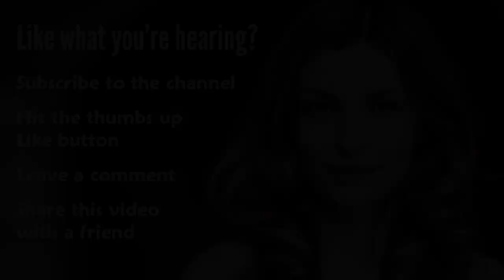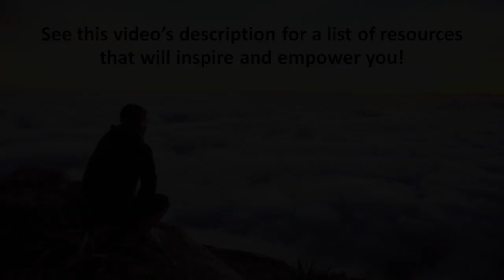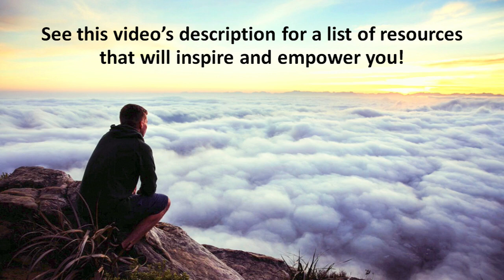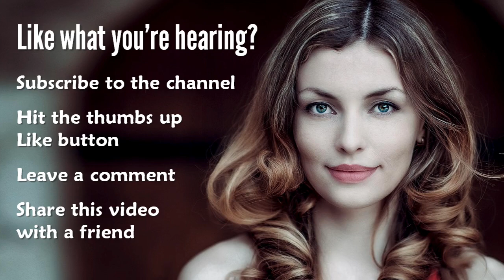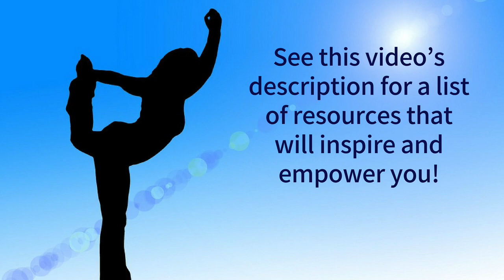Bedtime Meditation for Sleep and Anxiety | 15 Minute Stress Relief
Take 15 minutes at bedtime and treat yourself to this guided meditation to reduce stress and anxiety. Listen to these soothing words and music at night as you relax your mind, body, and soul. Get relief from stress now.

Get this meditation and nine others on the new album, “Guided Meditations for Abundance, Energy, Relaxation & Creativity.” Listen now at:

DOWNLOAD 6 of my favorite guided meditation and affirmation recordings FREE. My gift to you.

SUPPORT Bob’s mission to spread inspiration throughout the world with a one-time or ongoing donation!

Ways a Meditation Practice Can Improve Your Life:
- Meditation reduces stress
- Improves concentration
- Encourages a healthy lifestyle
- Increases self-awareness
- Increases happiness
- Increases acceptance
- Benefits cardiovascular and immune health.

Photos by Thomas Vimare and Fernando Brasil on Unsplash

bob baker meditation, bob baker affirmations,

Guided Meditation to Reduce Stress and Anxiety
15 Minute Guided Meditation Bedtime

Personal and Spiritual Growth for Fun People: The Secret Guide to Joy and Prosperity